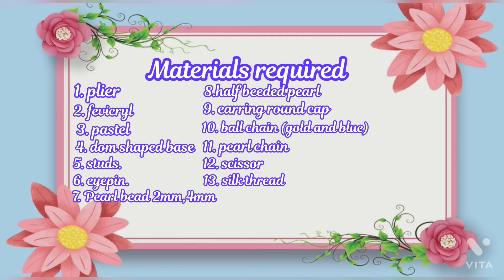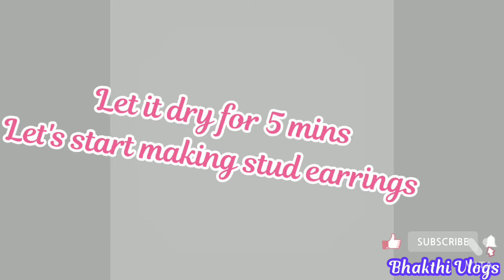How To Make Silk Thread Earrings Using Dom Shaped Base,Very Easy Diy Latest Design thread jhumka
silk thread earrings
traditional jhumki
traditional jhumka
Bhakthi vlogs
beautiful earrings
ball chain
pearl chain
dom shaped
dom shaped base
# pins
half beeded
silk thread jhumkas
silk thread wrapping
silk thread jhumkas making
silk thread jhumkas
silk thread jhumkas hoop style
silk thread jhumkas latest designs
silk thread jhumkas new designs

Hey guys welcome back to my channel.Hope you like this video.Please share it, comment it, subscribe my channel and press the bell icon so that you will be notified when I will upload a new video

silk thread jhumkas
thread jhumkas
silk thread collection
silk thread collections
beautiful double designed Earring
multicolour thread
multicolour silk thread earrings
multicolour silk thread earrings collections
single colour silk thread earrings collections
online selling